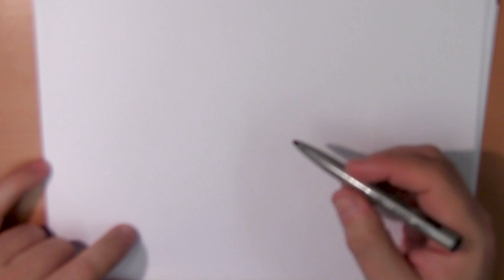17 maart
St. Patricksday